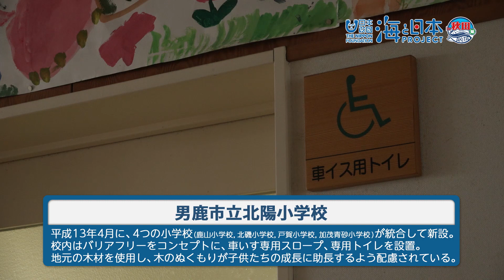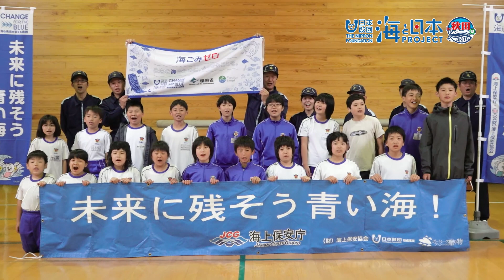未来に残そう青い海 日本財団 海と日本PROJECT in 秋田県 2019 #03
秋田県男鹿市立北陽小学校では、秋田海上保安部、指導の下、毎年、戸賀湾の漂着ゴミの調査を行っています。
今年はあいにくの雨。急遽、室内(戸賀公民館)で漂着ゴミについて説明が行われました。
ゴミの説明には、当日浜辺で拾ってきたものを使います。
そして、漂着ゴミの説明の後は、ライフジャケットの正しい着用方法を学習したり、海上保安庁のお仕事についてお話を聞きました。

男鹿市立北陽小学校
平成13年4月に4つの小学校(鹿山小学校，北磯小学校，戸賀小学校，加茂青砂小学校)が統合して新設。
校内はバリアフリーをコンセプトに車いす専用スロープ、専用を設置。
地元の木材を使用し、木のぬくもりが子供たちの成長を助長するように配慮されている。